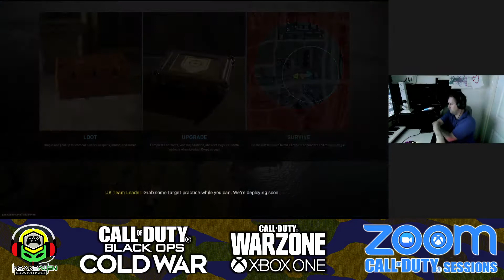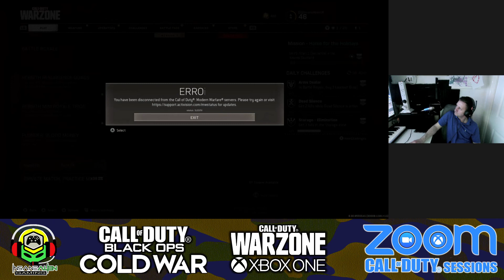Warzone Zoom Session [Solo] 24 02 2021 / 7 kill thriller